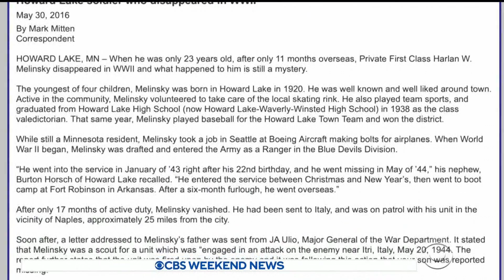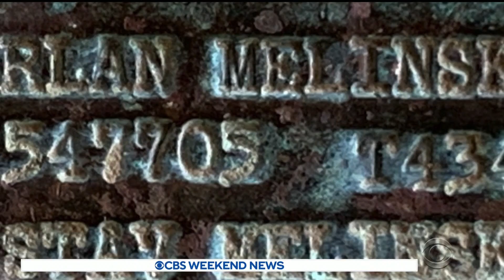Dog Tag Found in Italy CBS Weekend News Version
In April of 2021, Italian farmer Rodrigo Bastoni made a discovery while walking on his family's farm in Italy.  It was a discovery 77 years in the making that is giving new hope to the Howard Lake, Minnesota family of a World War Two soldier MIA since 1944.